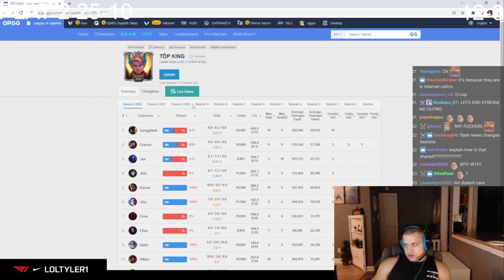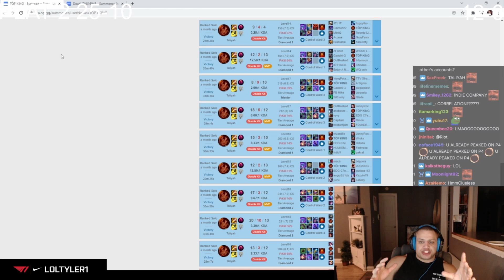Tyler1 exposes account sharing